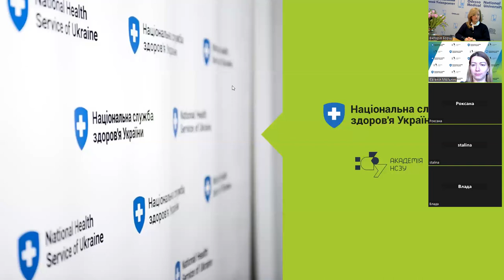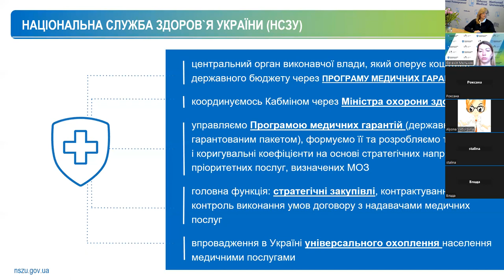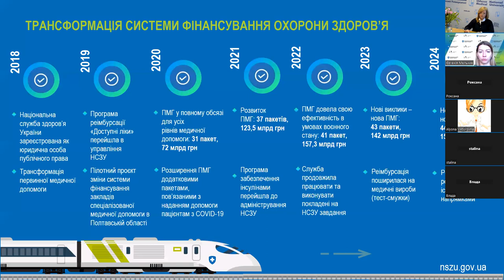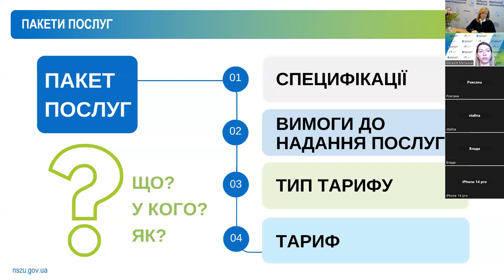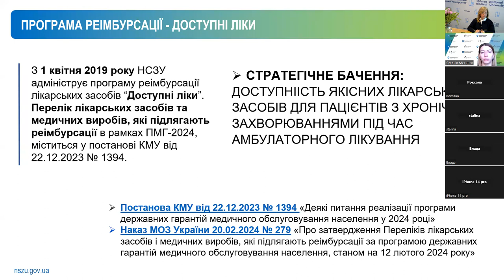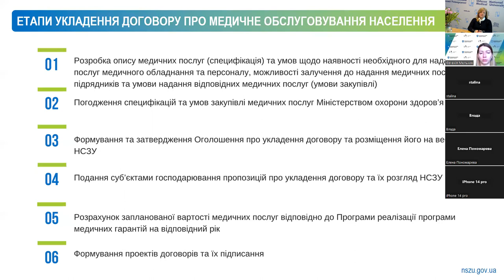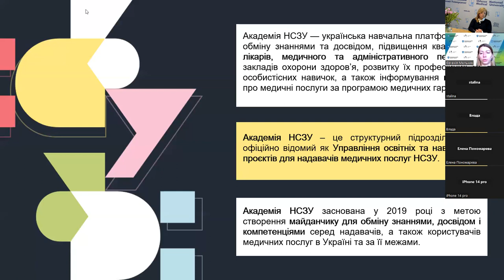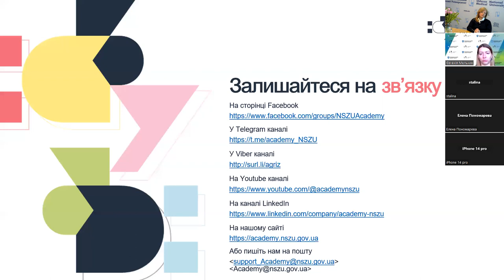Відкрита лекція «Роль НСЗУ у трансформації системи охорони здоров’я»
Лекція проходила 11 березня 2024 року у Одеському національному медичному університеті